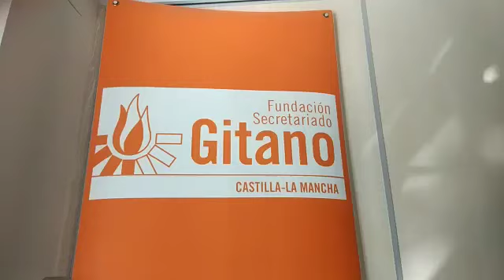Felicitación del equipo de FSG CLM en el 50 Aniversario a Pedro Puente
El 15 de diciembre celebramos en León un acto de homenaje al fundador y presidente de la Fundación Secretariado Gitano por su medio siglo de relación y trabajo con el pueblo gitano
+INFO: Homenaje a Pedro Puente por sus 50 años de amistad y compromiso con el pueblo gitano.